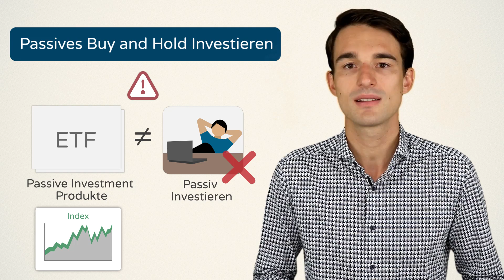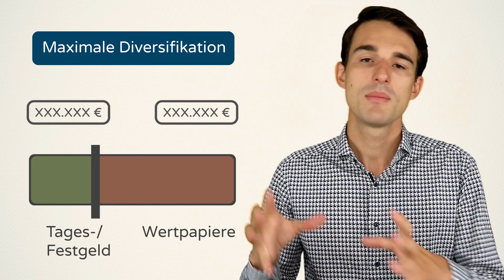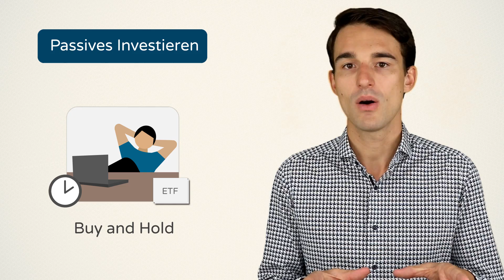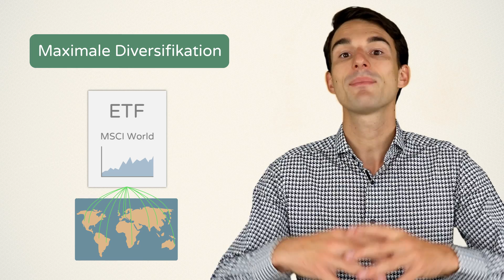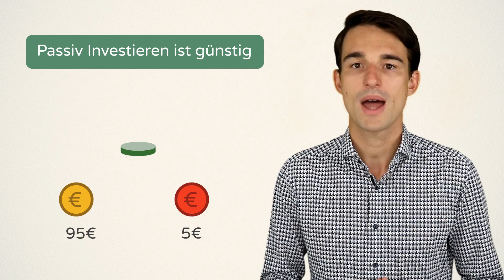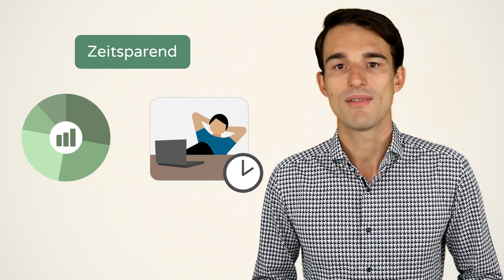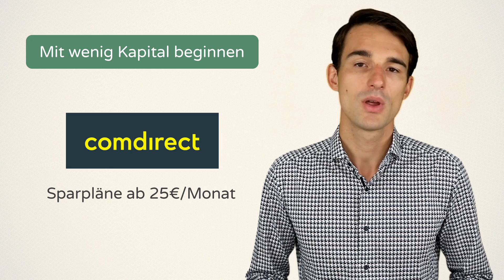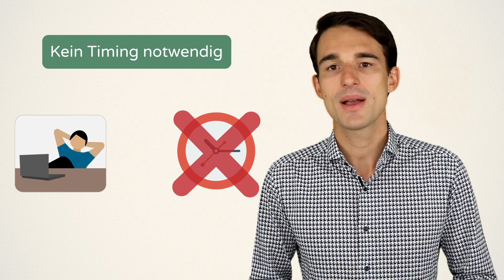Warum Buy & Hold Investing mit ETF so sinnvoll ist | Passives Investieren erklärt!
Passives Investieren mit ETF einfach erklärt!

ℹ️ Weitere Infos zum Video:

Im heutigen Video erklären wir nochmal grundlegend, was passives Investieren eigentlich ist und warum das in unseren Augen die dominante Strategie ist. Viel Spaß dabei!